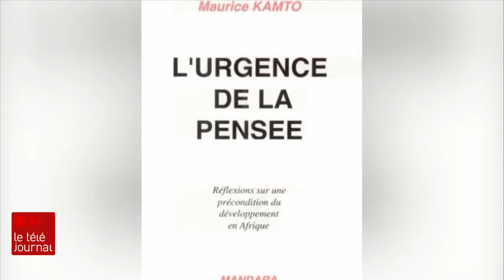L'urgence de la pensée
Le livre  L'urgence de la pensée du professeur de droit camerounais Maurice Kamto a été publié en 1993 et est revenu dans l'actualité en raison de la situation politique dans le pays.